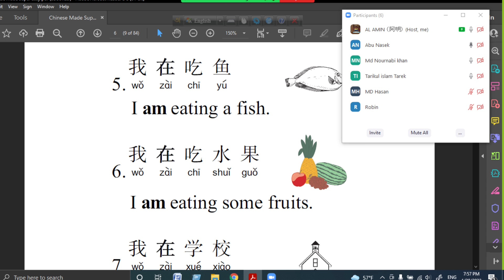আগামী ১৫ তারিখ থেকে Level 0 - Hsk 1 ব্যাচ শুরু হবে | যারা আগ্রহী পেমেন্ট সম্পূর্ন করে কনফার্ম করুন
In this video, I have discussed. I have tried to explain through Bangla.

About me:
Al-Amin Hossain